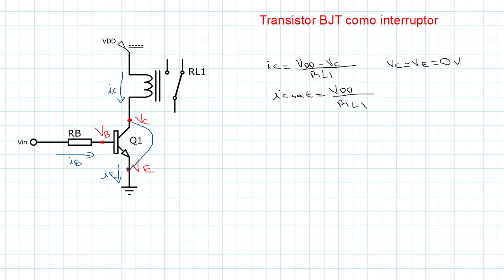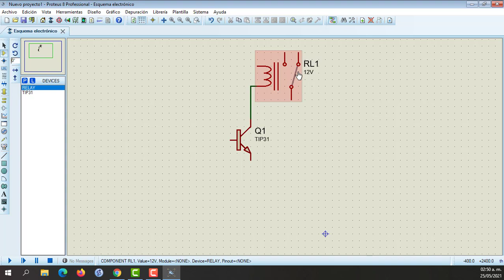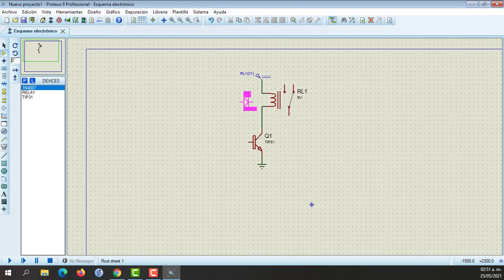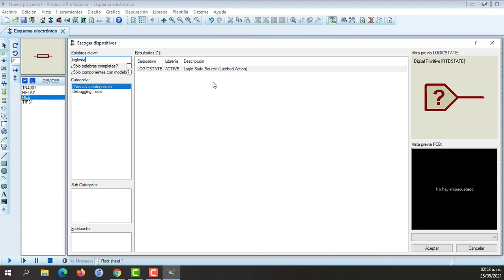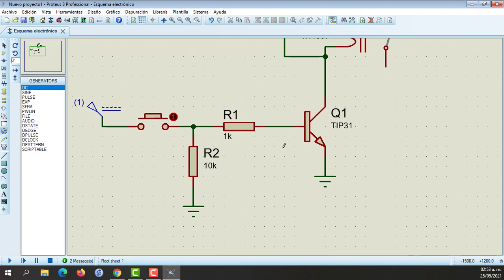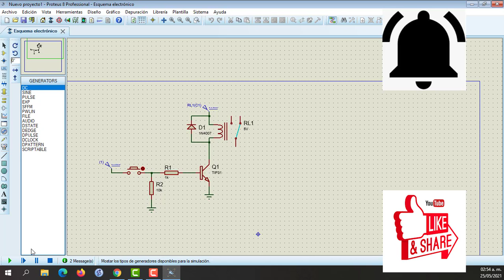Transistor BJT como interruptor en Proteus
Referencia:
Boylestad, R. L., & Nashelsky, L. (2003). Electrónica: teoría de circuitos y dispositivos electrónicos. PEARSON educación.